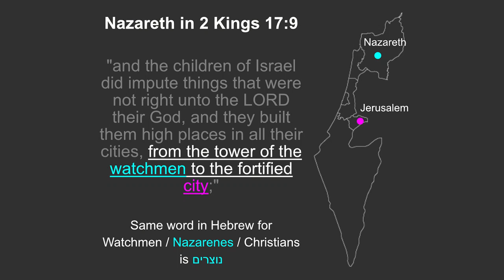Is Nazareth in the Bible?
"You will seek me and find me when you seek me with all your heart." - Jeremiah 29:13